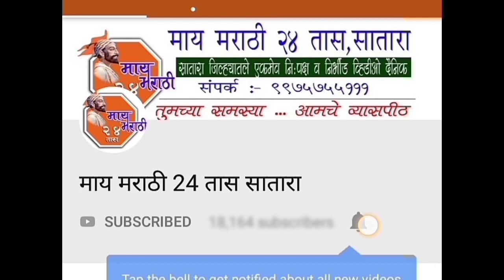लॉकडऊनच्या पहिल्या दिवशी तरी सातारकारांनी पाळले नियम : शंभर टक्के लॉकडाऊनचे पालन केल्यान रस्ते ओस